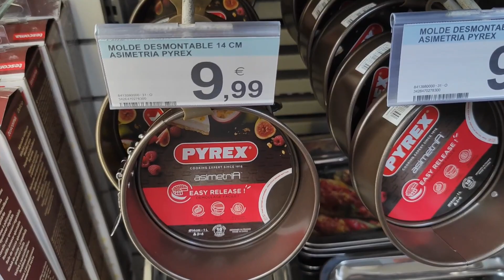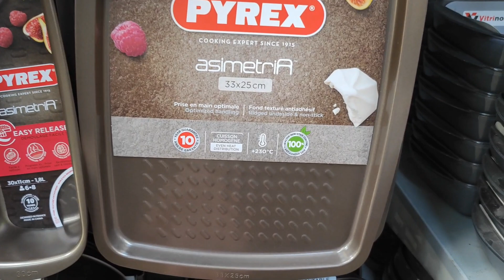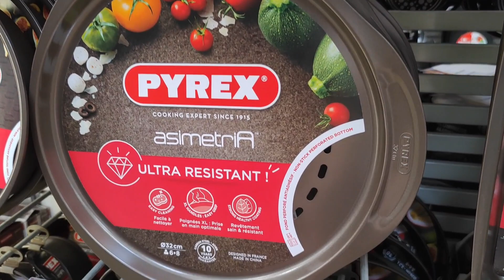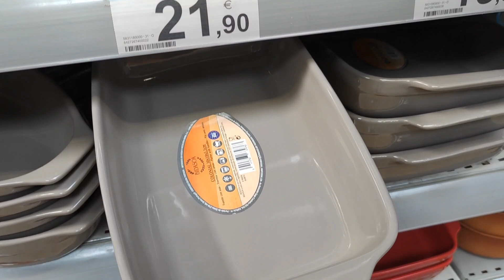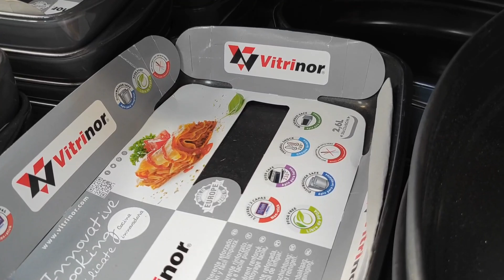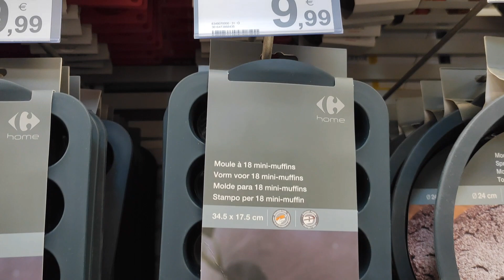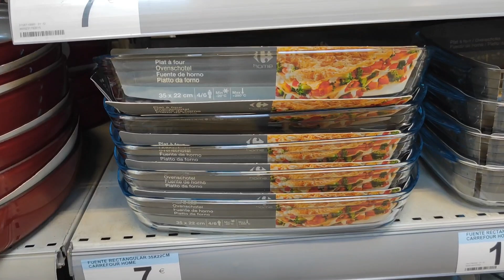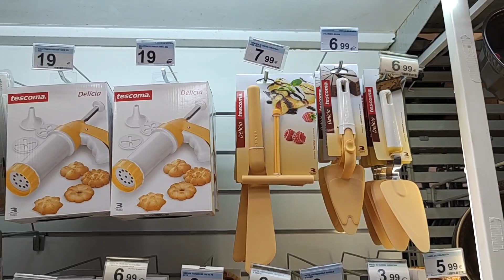CARREFOUR NOVEDADES FUENTES DE HORNO MOLDES Y MUCHO MAS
Hoy os dejo éste video con algunas novedades de CARREFOUR, espero que os guste mucho 👍👍😜